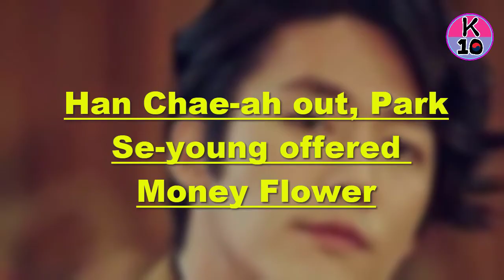Han Chae-ah out, Park Se-young offered Money Flower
Recommend!